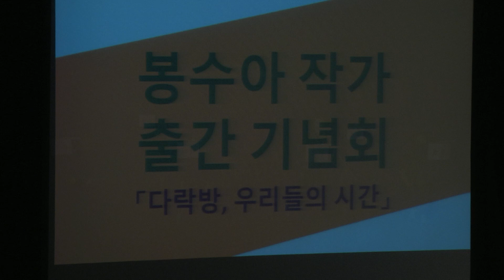[제6기 DIMF 뮤지컬아카데미] 리딩공연 ㅣ 뮤지컬 '친절한 수아씨'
2020 제6기 DIMF 뮤지컬아카데미 최종 성과발표회 리딩공연
창작자과정(전문) 뮤지컬 '친절한 수아씨'
허윤정 작 / 이태경 곡